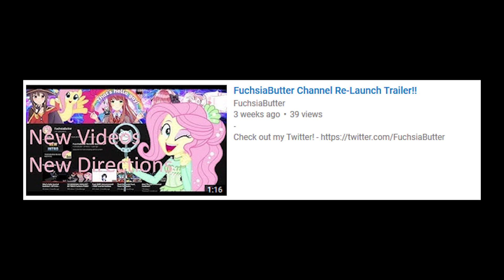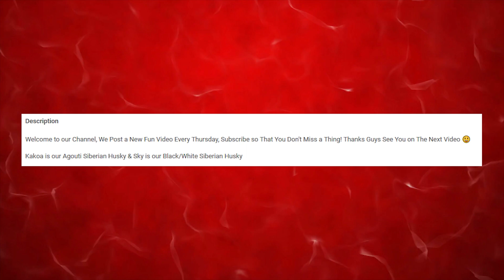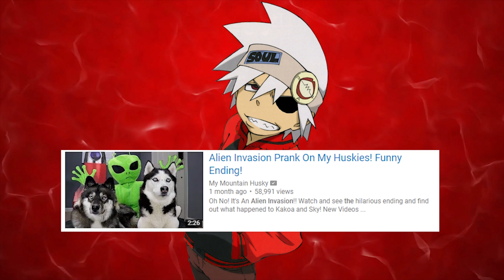My Mountain Husky - A channel that teaches you "How to survive from an alien invasion"!?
What would you do if aliens came breaking into your house? Because I know I wouldn't wanna put up with creatures like that in my household. I would have to teach them a lesson by throwing a traditional school textbook across the room at them.

Atlas - final form!